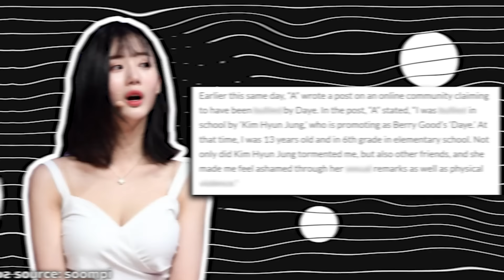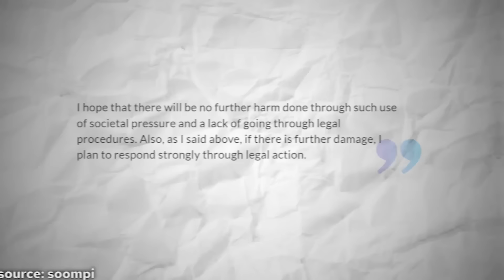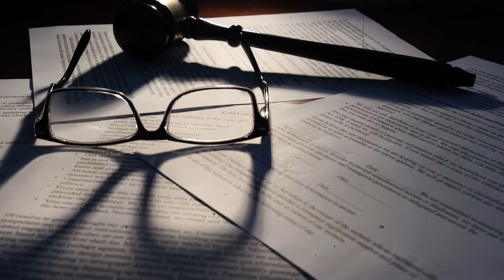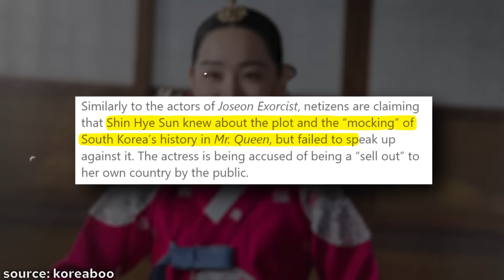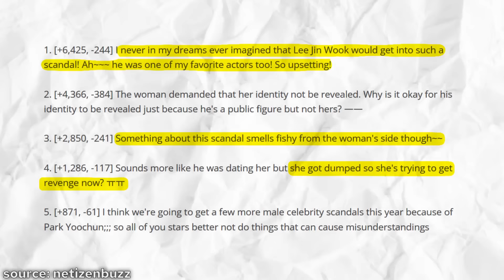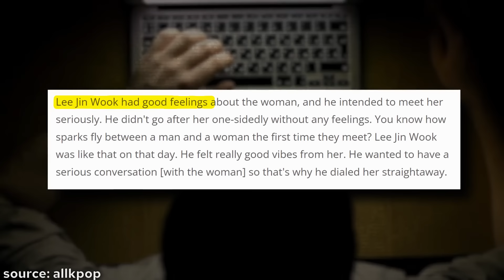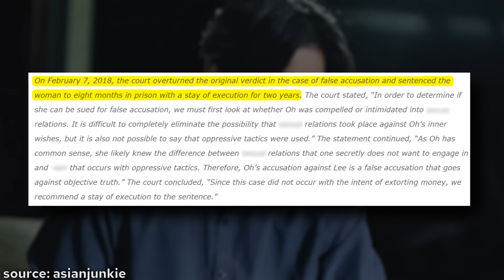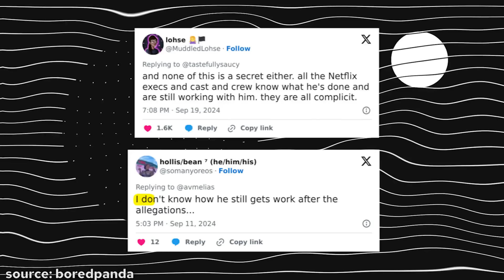The Controversial Life of the 'Dear Hyeri' Cast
The K-Drama "Dear Hyeri" has faced backlash due to its cast, with netizens outraged over the selection of actors involved in serious scandals.